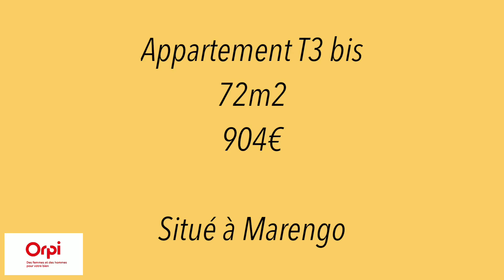Appartement T3 bis à louer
Venez découvrir ce magnifique T3 situé à côté de la Médiathèque Marengo, spacieux, dans résidence récente et entièrement sécurisée. Vous disposerez de belles prestations : 2 chambres, 1 coin dressing ou bureau, séjour et cuisine séparée équipée, balcon et pour finir parking en sous-sol et cave. Disponible immédiatement !